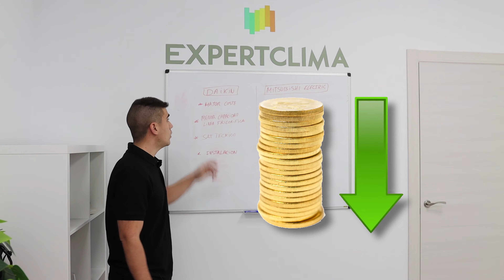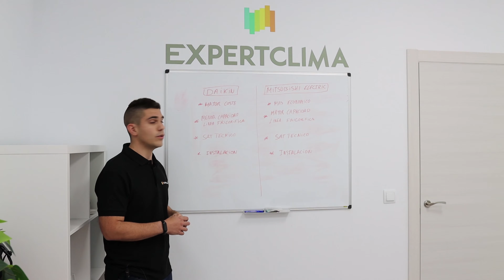❄️¿Daikin o Mitsubishi Electric? Cual es mejor | expertClima.es 🔥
☑️ En este vídeo os explicamos todo lo que necesitas saber sobre estos dos grandes fabricantes del mundo del Aire Acondicionado. Nuestro expertoclimatiza​​​​ción​ Adrián nos cuenta todas las características de estas maquinas.

expertos en climatización y calefacción.